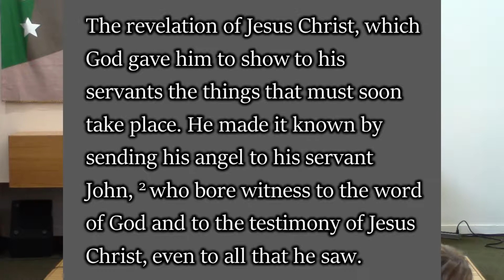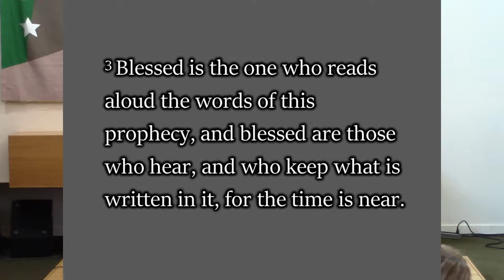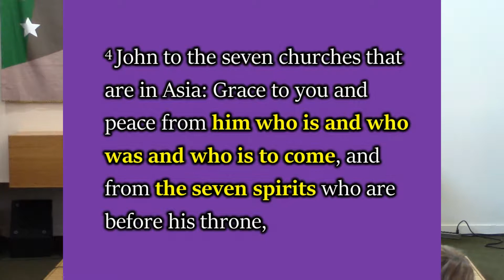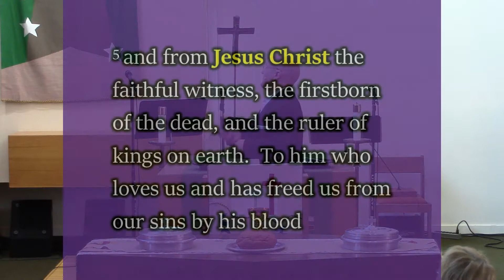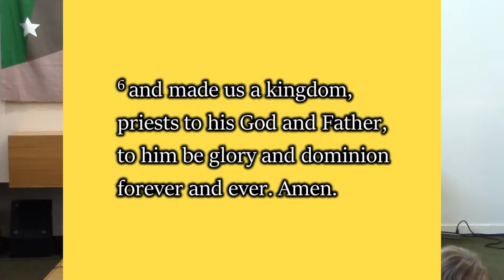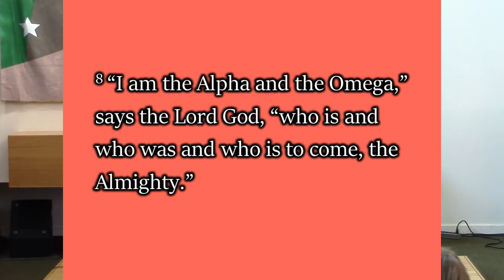Revelation 1:4-8 - Derek Mason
SERMON SERIES: "Stewardship" (3 of 3). SERMON TITLE: "OUR PURPOSE" - Recorded on November 19, 2017 @ Moraine Valley Community Church in Palos Hills, IL. (ESV = translation used)